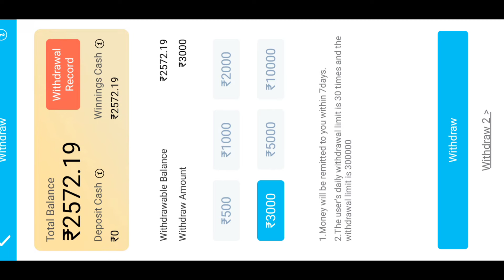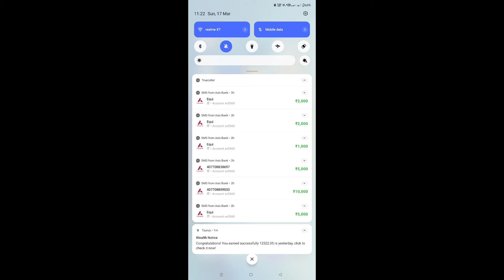Gate of Olympus 😵 || 500X 250X 100X jackpot jitne ka tarika tips and tricks || Teen Patti Master 💥💯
,Description

20+ games hai isme jo marji khelo aur jeeto real cash, sath hi reffer karke kamao without any investment, 💸🔥

100% कानूनी 👮‍♂️100% सुरक्षित App

 20+ GAMES HAI ISME JO MARZI KHELO AUR JEETO REAL CASH 💸💯

SATH HI REFFER KARKE KAMAO WITHOUT ANY INVESTMENT 💯💥

 Join group for other details 👇

Explorer slots | मे हर बार कैसे जीत जाता हु | Tips and tricks | Earn daily from | Teen Patti G

Gate of Olympus 😵 || Unbelievable Game 🔥 jackpot jitne ka tarika tips and tricks || Teen Patti Gold

World's First Mega | सबसे बड़ा मेगा विन 😍

1000 RS 24000 LIVE PROOF VIDEO

10000 RS से 240000 | Explore Slots Live Epic & Mega Win | Teen Patti Master 2023 | देखो लाइव जीता

Queries Solved:-
3 patti me paise kaise kamaye,
3 patti real money game,
3 patti real cash game,